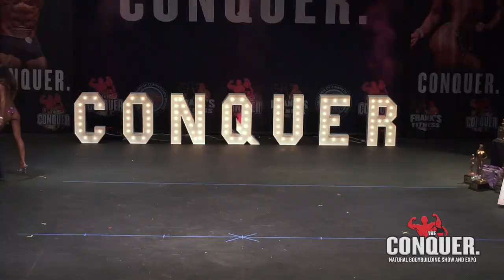2022 OCB The Conquer Women's Bikini #44 Susan Thorpe